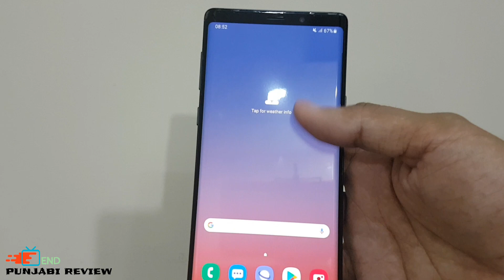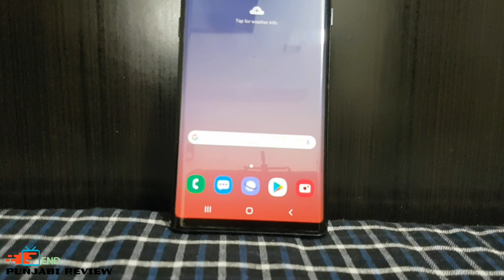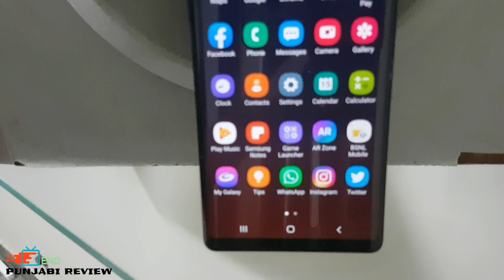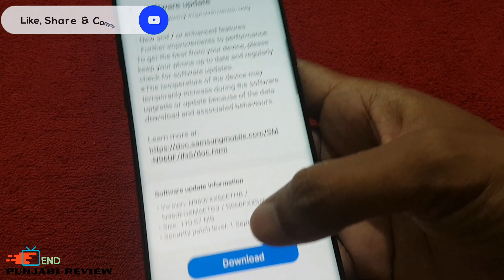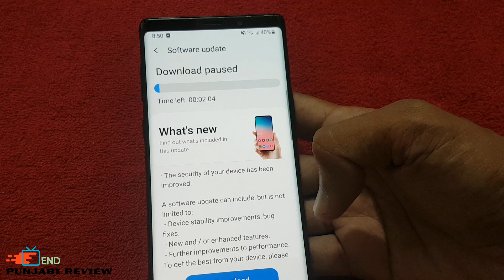Samsung Note 9 New Update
○  Hi

⚬ My Equipments 👇

⚬ My Camera }
Link To Buy 👇

⚬ Microphone }
Link To Buy 👇

⚬ Tripod }
Link To Buy 👇

⚬ Mobile Camera Holder }
Link To Buy 👇

Link To Buy 👇